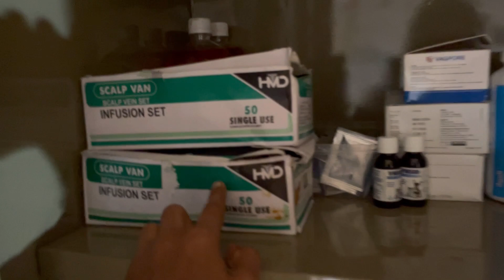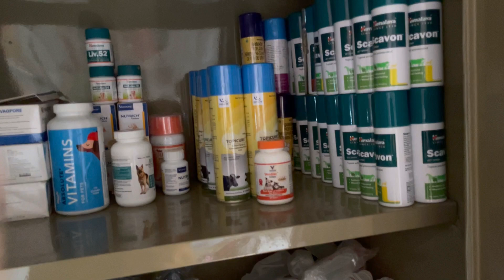Construction Updates on Shelter : Sukoon a shelter run by Smrity dua.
Hey guys,
My name is Smrity dua.
I run a shelter for helping Stray Dogs and also treat them like a family and do there proper treatment and give them a chance to live again.

Account details :-
Branch- Prashant Vihar IndusInd bank
Account holder Name- Smrity Dua